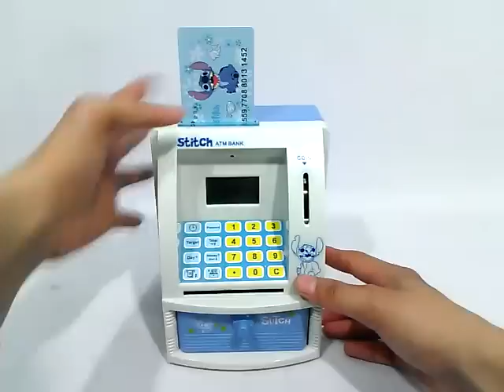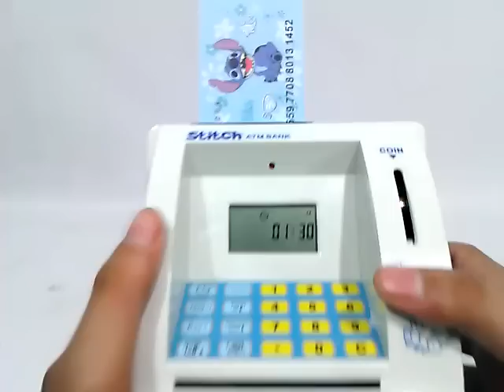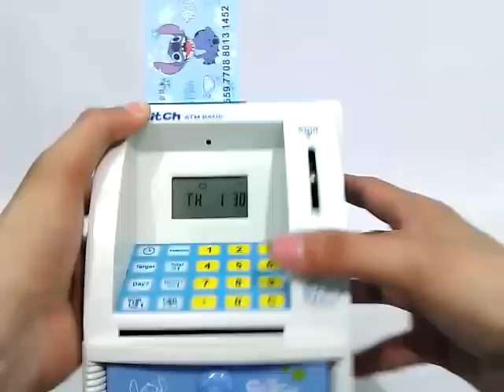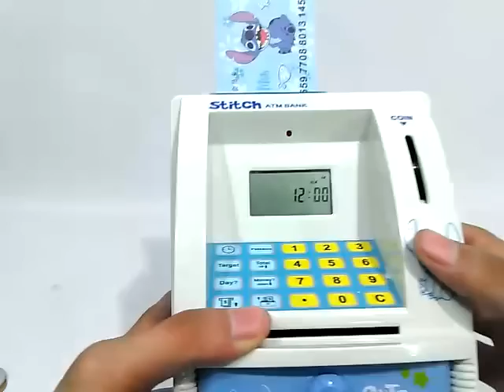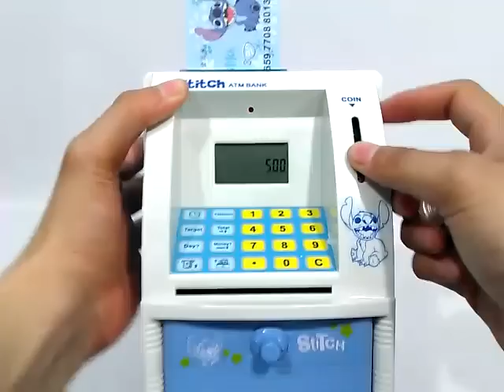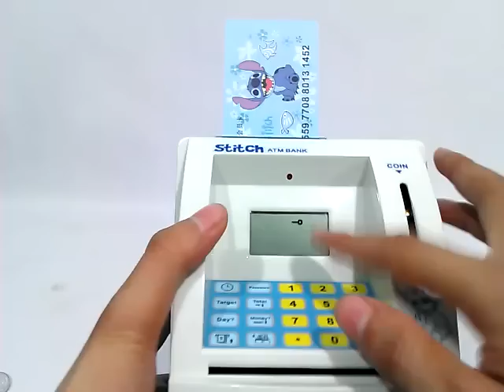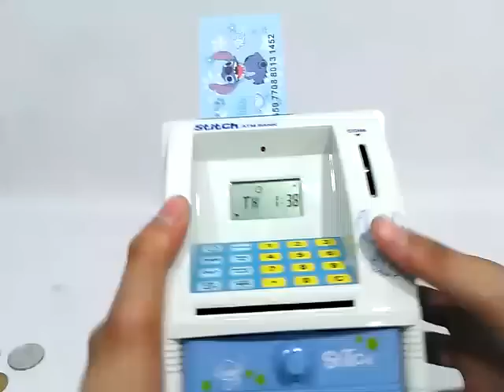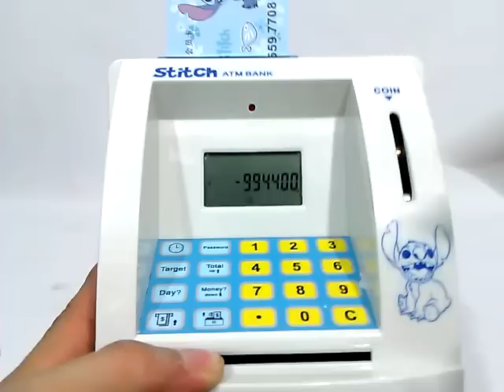Cara Lengkap Setting Mainan Celengan ATM Mini